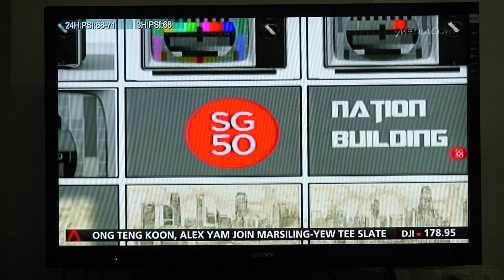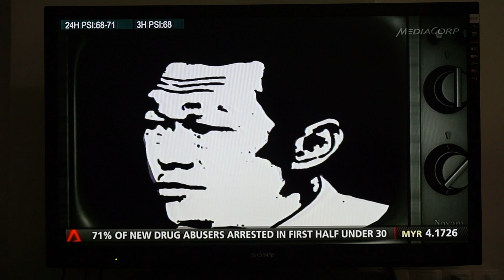Nation Building Animation on Singapore Tonight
Interview from SingaporeTonight by Channel NewsAsia on Nation Building on 1045pm, Aug 21, 2015. Thanks Mr Steven Chia, Ms Dawn Tan, Ms Song Im and Ms Kai Ting for the memorable interview :) My 1st interview by Channel NewsAsia. Thanks CNA :)